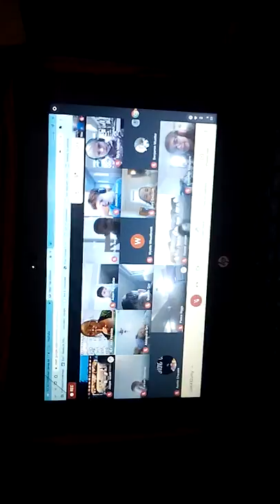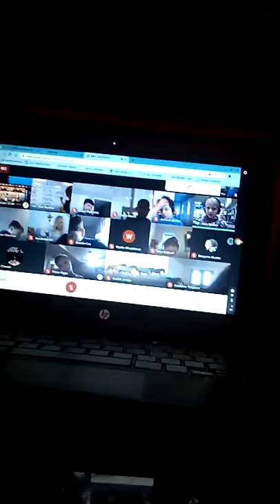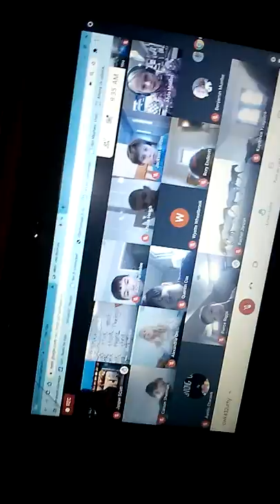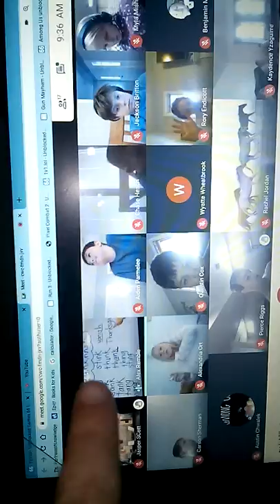November 23, 2020